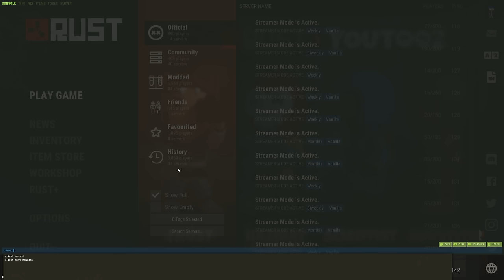I CAN'T BELIEVE they left ALL THEIR DOORS OPEN!!! - Rust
A fun video where I have multiple enemies each with their own backstory. Will I get them all?

▶ SPECS:
CPU: Intel i9-9900K
GPU: RTX 3080
RAM: 64GB
SSD: 860 EVO 1TB
SSD: 970 EVO 2TB
HDD: 4TB